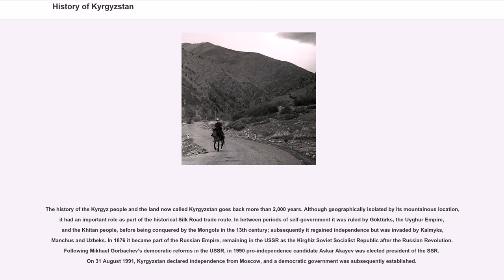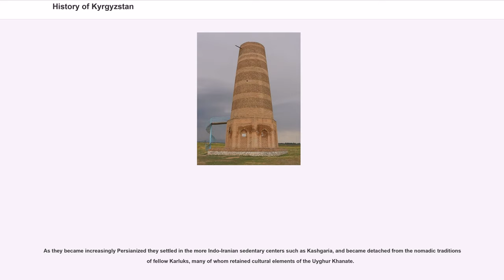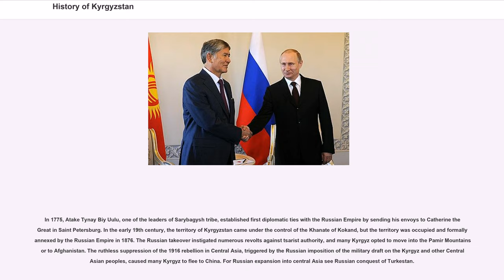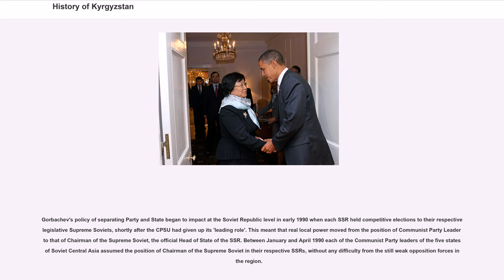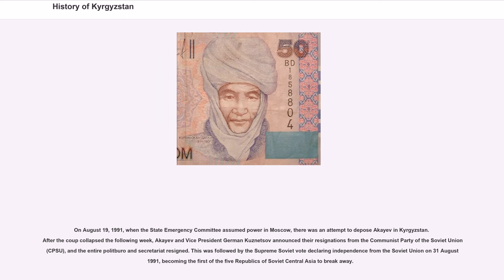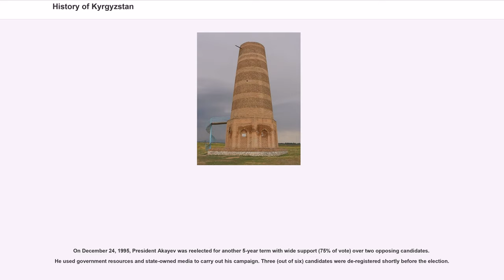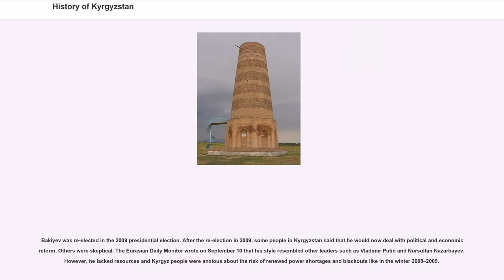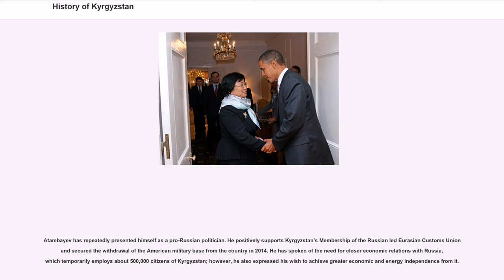History of Kyrgyzstan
The history of the Kyrgyz people and the land now called Kyrgyzstan goes back more than 2,000 years. Although geographically isolated by its mountainous location, it had an important role as part of the historical Silk Road trade route. In between periods of self-government it was ruled by Göktürks, the Uyghur Empire, and the Khitan people, before being conquered by the Mongols in the 13th century; subsequently it regained independence but was invaded by Kalmyks, Manchus and Uzbeks. In 1876 it became part of the Russian Empire, remaining in the USSR as the Kirghiz Soviet Socialist Republic after the Russian Revolution. Following Mikhael Gorbachev's democratic reforms in the USSR, in 1990 pro-independence candidate Askar Akayev was elected president of the SSR. On 31 August 1991, Kyrgyzstan declared independence from Moscow, and a democratic government was subsequently established.

Stone implements found in the Tian Shan mountains indicate the presence of human society in what is now Kyrgyzstan as many as 200,000 to 300,000 years ago. The first written records of a civilization in the area occupied by Kyrgyzstan appear in Chinese chronicles beginning about 2000 BCE.

The Yenisei Kirghiz lived in the upper Yenisey River valley, central Siberia. Chinese sources of the 2nd century BCE and Muslim sources of the 7th–12th centuries CE describe the Kyrgyz as red-haired with fair complexion and green (blue) eyes. First appearing in Chinese "Records of the Grand Historian" as Gekun or Jiankun (鬲昆 or 隔昆), and later as part of the Tiele tribes, they came under the rule of the Göktürks and Uyghurs. Later Kyrgyzstan it was part of the Kushan empire during Buddhism.
The early Kyrgyz state reached its greatest expansion after defeating the Uyghur Khaganate in 840 CE. Then Kyrgyz quickly moved as far as the Tian Shan range and maintained their dominance over this ter...